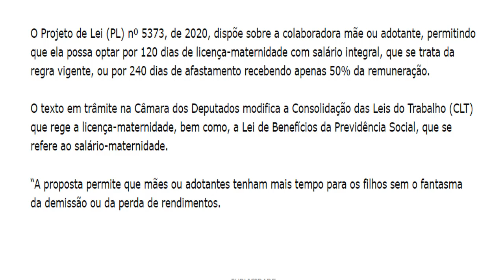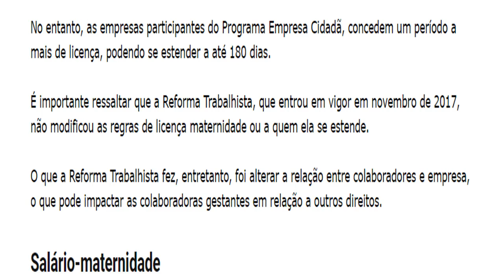Licença Maternidade INSS quando entra em vigor a Nova Lei da Licença-Maternidade 2021 Lei (PL) 5373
Licença Maternidade INSS quando entra em vigor a Nova Lei da Licença-Maternidade 2021 Lei (PL) 5373/20

Quem tem direito licença maternidade de 180 dias?

O Projeto de Lei (PL) nº 5373, de 2020, dispõe sobre a colaboradora mãe ou adotante, permitindo que ela possa optar por 120 dias de licença-maternidade com salário integral, que se trata da regra vigente, ou por 240 dias de afastamento recebendo apenas 50% da remuneração.

De acordo com o artigo 392 da CLT, a empregada gestante tem direito a licença-maternidade de 120 dias, sem prejuízo do emprego e do salário. ... Atualmente, a licença-maternidade de 180 dias é obrigatória no serviço público e opcional para empresas do setor privado inscritas no Programa Empresa Cidadã.

Quanto tempo de Licença-maternidade 2020?

Pode variar de 120 dias (cerca de 4 meses) a 180 dias (cerca de 6 meses). O benefício também é concedido para quem adotou uma criança ou obteve uma guarda judicial e à mulher que é conveniada ao INSS mas não está empregada.

Qual o prazo para dar entrada na licença maternidade?

Grávidas que estejam trabalhando com carteira assinada devem dar entrada no benefício na própria empresa, a partir de 28 dias antes do parto. Quem está desempregado ou vai adotar um filho deve ir até uma agência do INSS para fazer o pedido.

Quem tem direito a 6 meses de licença maternidade?
Além da licença-maternidade de 120 dias, as mães que trabalham e que amamentam nos primeiros seis meses de vida do bebê têm direito, por lei, a duas pausas, de meia hora cada uma para amamentar. A regra vale para mães biológicas ou adotantes de crianças até seis meses de idade.

Como é feito o cálculo do salário maternidade?

Caso a mulher seja autônoma e paga o INSS como contribuinte individual, facultativa ou está desempregada (em gozo do período de graça): o valor do Salário Maternidade será igual a 1/12 da soma dos 12 últimos salários de contribuição, apurados em período não superior a 15 meses.

Quem paga o salário durante a licença maternidade?

O empregador é quem paga pela licença maternidade, mas, posteriormente, o INSS realiza o reembolso para a empresa, que deve estar ciente de que o valor pago para a funcionária deve ser o salário total da mesma.

Como funciona o pagamento da licença maternidade?

Como é o pagamento de licença maternidade? A pessoa beneficiada com a licença maternidade receberá 100% do salário, sem um teto estabelecido. No caso de um salário variável (ou seja, por comissão, gratificação, horas extras, pagamento de bônus), o pagamento é equivalente à média dos últimos seis meses de trabalho.

Quem recebeu licença maternidade tem direito a salário maternidade?

A empregada gestante tem direito á licença-maternidade de 120 dias, sem prejuízo do emprego e do salário. O salário-maternidade é devido à segurada da previdência social, durante cento e vinte dias, com início vinte e oito dias antes e término noventa e um dias depois do parto, podendo ser prorrogado.

É descontado INSS da licença maternidade?

O salário-maternidade não pode mais ser considerado como remuneração para fins de tributação a decisão do supremo Tribunal Federal, que no início de agosto declarou que é inconstitucional a contribuição previdenciária sobre o salário-maternidade.

Qual a diferença entre salário maternidade e auxílio natalidade?

A licença maternidade garante que a empregada tenha um período após o nascimento para cuidar do recém-nascido, o qual é compreendido pelo período de cento e vinte dias. O salário maternidade por sua vez, possui o intuito de garantir a subsistência da empregada e de seu filho após o parto.